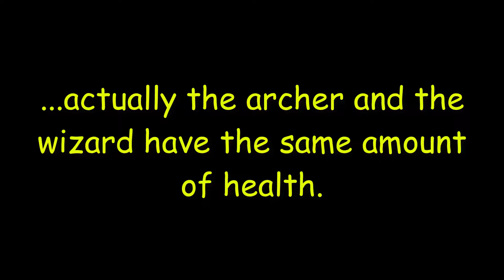THE TROLLS HAVE ARRIVED | Heroes of Highwall | Indie Platformer | Gameplay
A fun indie platformer, defending our highwall from troublesome trolls!